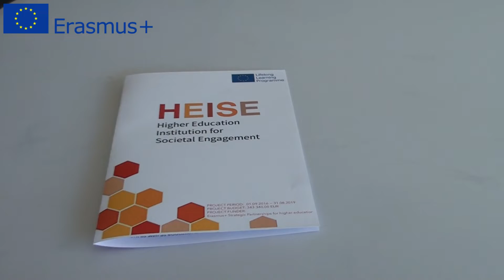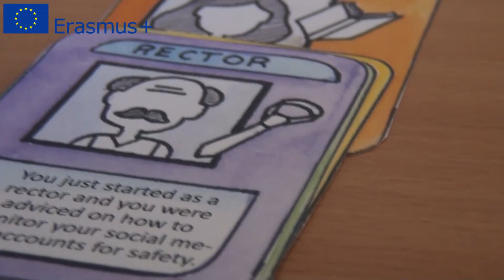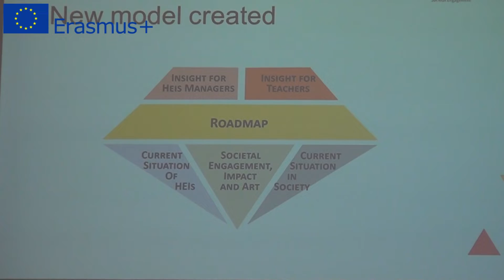Rahvusvaheline koostööprojekt aitab tõsta ülikooli mõju ühiskonnas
Eesti Muusika- Ja Teatriakadeemia juhtimisel 2016. Aastal käivitunud Erasmus+ strateegilise koostöö projekt Higher Education Institution for Societal Engagement (HEISE) omab ambitsioonikat eesmärki. “Ülikool saab rohkem olla aktiivne osapool ühiskonnas ja seda mitte ainult läbi teadustöö,” tõdeb projektijuht Kaari Kiitsak-Prikk.